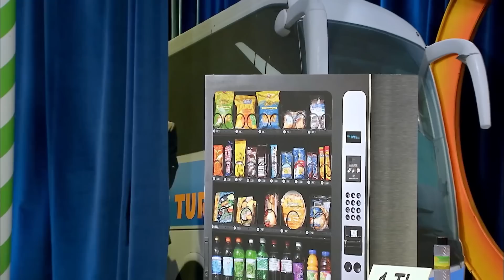Umumi WC - Güldür Güldür Show 40. Bölüm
7’den 70’e herkesi ekran başına kilitleyen, ekranların komedi klasiği Güldür Güldür Show hız kesmeden devam ediyor.